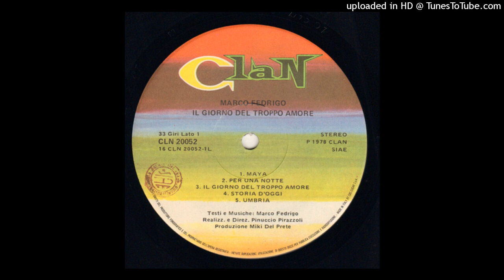Marco Fedrigo - Maya